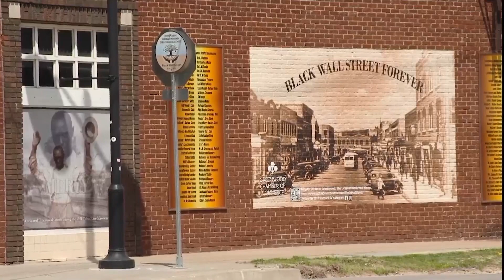Tulsa Massacre: 100 Years Later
100 years after the 1921 Tulsa massacre, Danya Bacchus looks at the resilience of the city’s “Black Wall Street,” and how the city is working to revitalize the area (3:17).